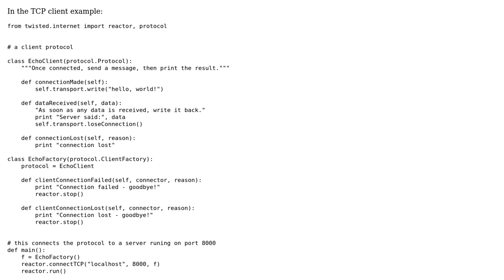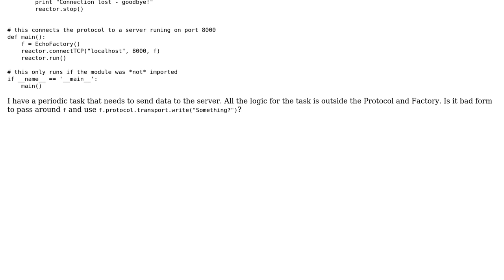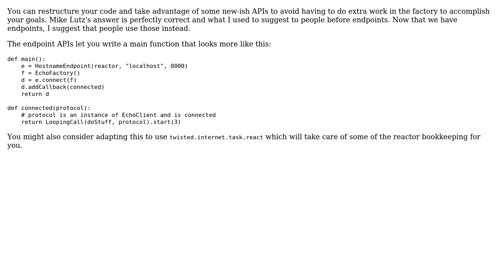What is the correct way to access a protocols transport in Twisted? (2 Solutions!!)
What is the correct way to access a protocols transport in Twisted?

With thanks & praise to God, and with thanks to the many people who have made this project possible! | Content (except music & images) licensed under CC BY-SA | Music | Images & others | With thanks to user nickponline user Mike Lutz user Jean-Paul Calderone and the Stack Exchange Network Trademarks are property of their respective owners. You are responsible for your own actions.